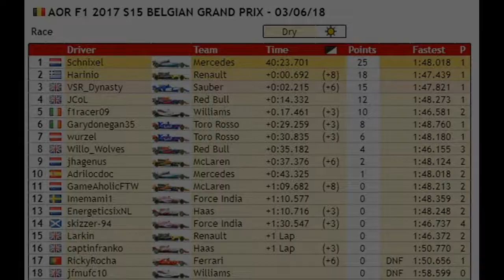[AOR AL1] BELGIUM - BEZERK!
After winning my debut race in AL2 in AOR, I got directly promoted to Assist League 1. Big thanks to Haris and Gizmo for making this possible! It's the 8th race of the season.